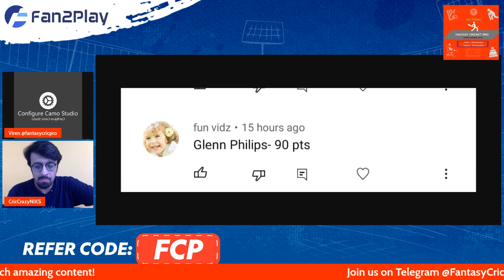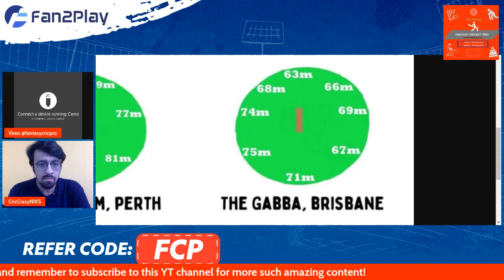AUS vs IRE Predictions | IRE vs AUS Fantasy Team | Australia vs Ireland Fantasy Team T20 WC 2022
Code - FCP